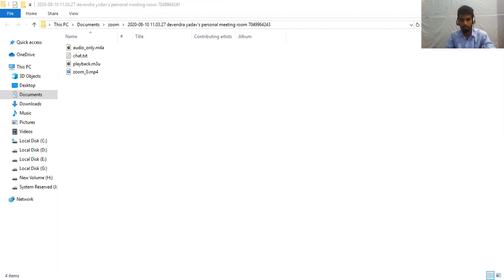Number System | Lecture-05 | Conversion Decimal to Hexadecimal | By Devendra Sir | IICS COLLEGE